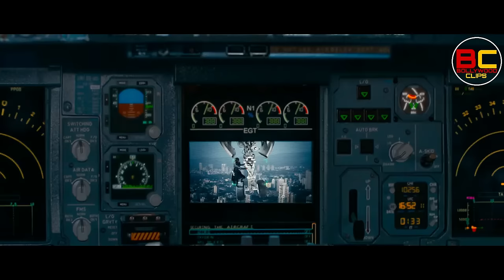Krrish Save's Airplane Scene || Krrish 3 Clips In Hindi || Hrithik Roshan , Priyanka Chopra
Krrish 3 was initially scheduled to release as a 3D film. However, due to lack of time to convert the film to 3D, director Rakesh Roshan mentioned that the film will be released only in the 2D format. Krrish 3 released worldwide on 1 November 2013. Produced on a budget of ₹950 million (US$20 million), the film grossed ₹3.93 billion (US$50 million) worldwide. It has received generally positive reviews, with praise for Roshan and Ranaut's performances, the visual effects, the cinematography, and entertainment value, but with criticism of the music by Rajesh Roshan, the story, and the screenplay.